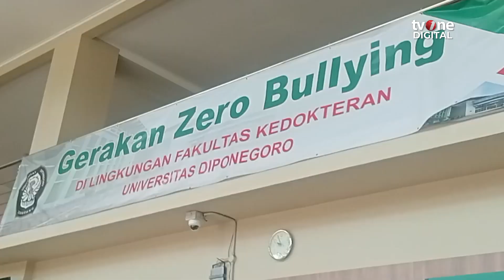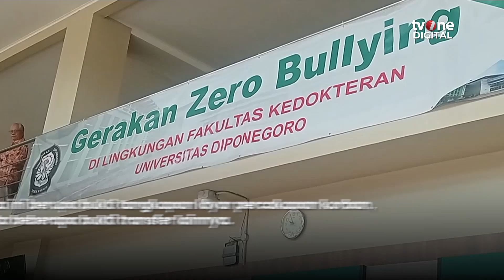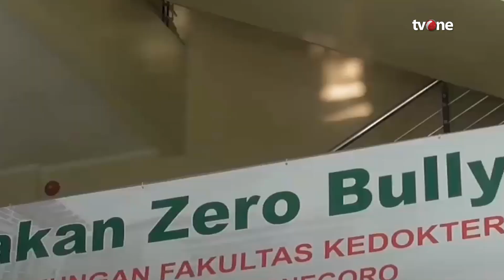Usut Kasus Dugaan Perundungan PPDS Undip, Polisi Periksa 17 Saksi | OneNews Update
OneNews Update, - Usut Kasus Dugaan Perundungan PPDS Undip, Polisi Periksa 17 Saksi | OneNews Update

Kasus dugaan perundungan yang dialami oleh PPSD Undip, dokter ARL, saat ini masih bergulir. Pihak kepolisian sudah mulai memeriksa sejumlah saksi, mulai dari teman hingga keluarga. Dosen kampusnya pun, juga akan diperiksa.(REG01) (NF01)

NU01
ROB01